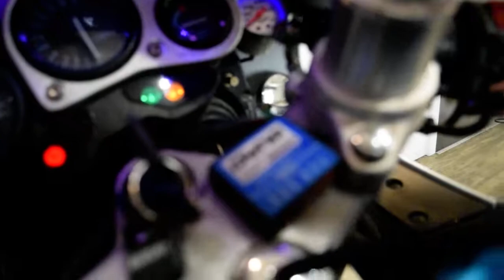1997 Suzuki GSXR 1100 | Used motorcycle for sale at Monster Powersports, Wauconda, IL